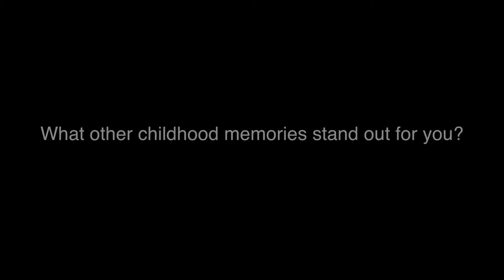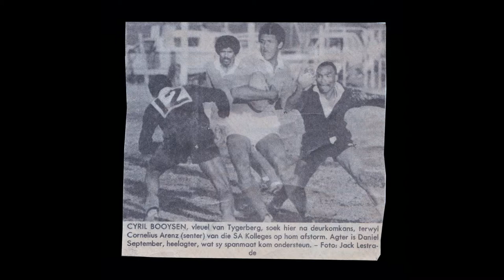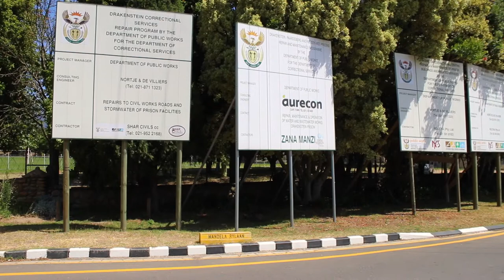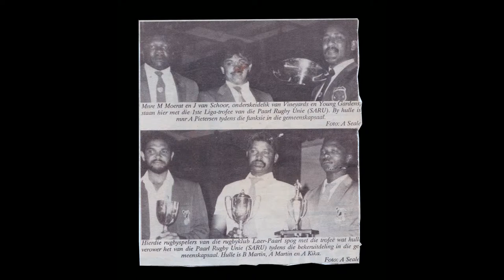Maawyah Moerat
History told by residents of Paarl ( Western Cape ) before aparthied and a bit about Paarl today- shot and edited by Darrel Boye for Storybird.com and Paarl Museum